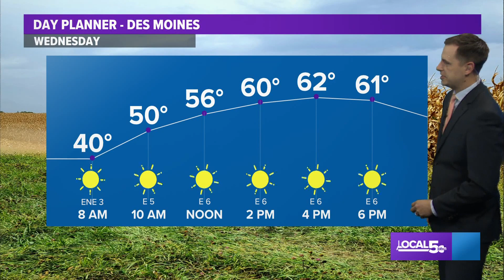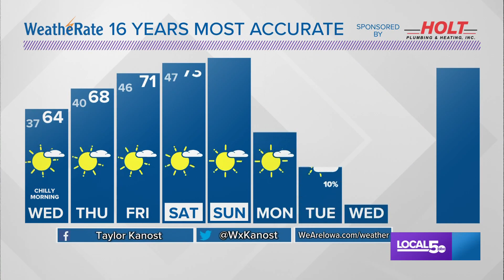Iowa Weather Update: Frost advisory in effect tonight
Chilly lows in the 30s are expected tonight across central Iowa